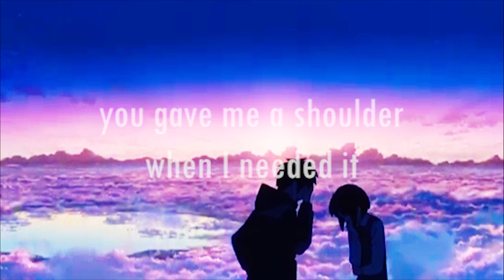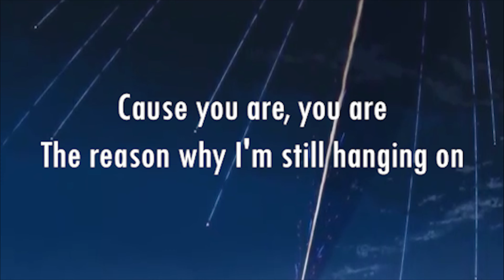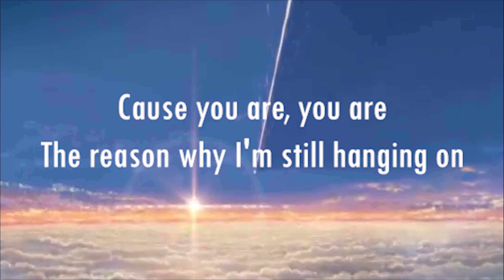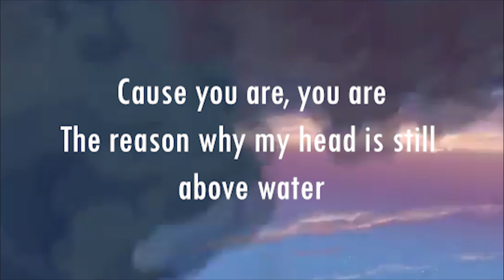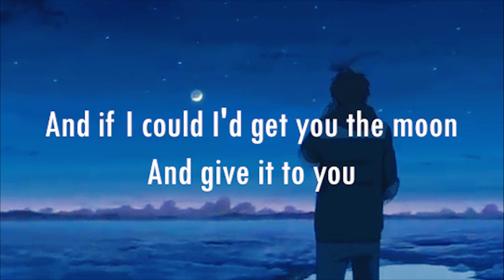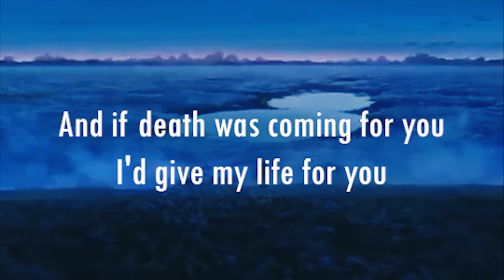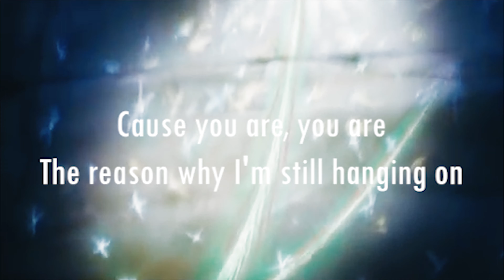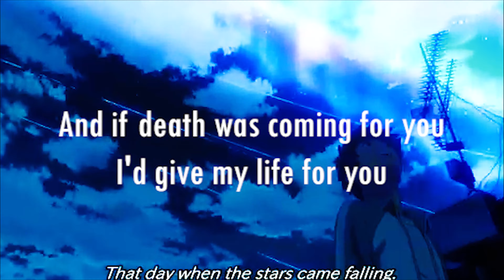Get You the Moon | Kina - Animated Video & Lyrics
comment any other songs you want us to do! :D

Ash worked so quickly on this one 😂 it's so pretty!